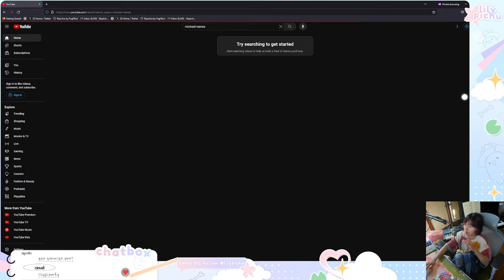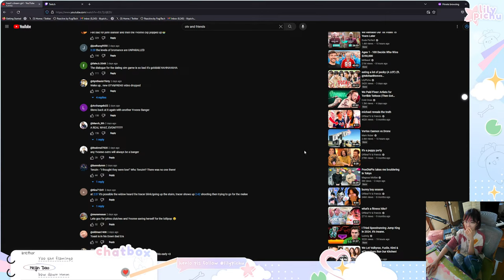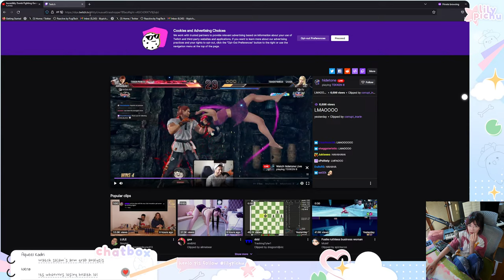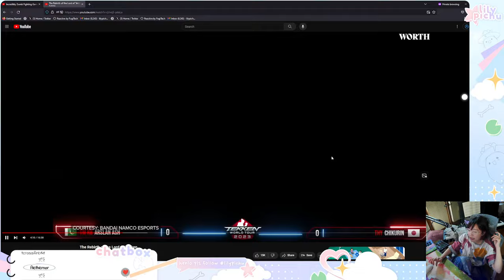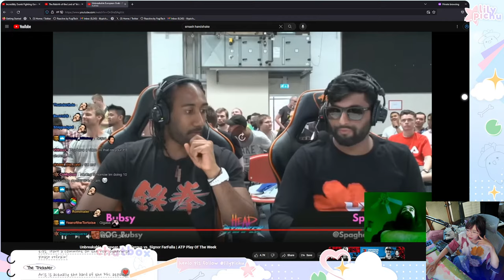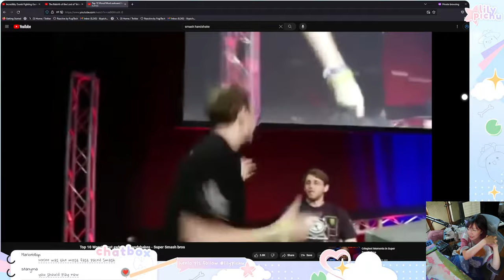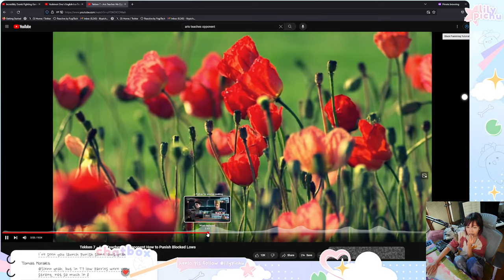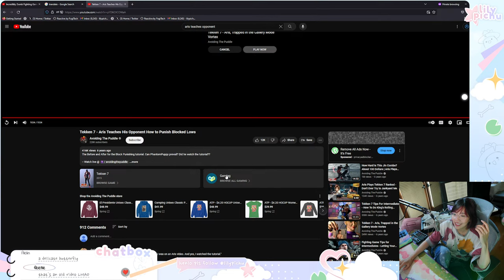🔴 i hit purple, now i'm chilling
im losin it
viewer games after =]